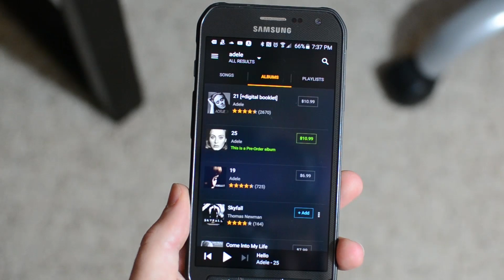Adele - Hello (Album: 25) is FREE to download from Amazon Prime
🡺 My Camera
🡺 My Lens
🡺 My Microphone

Just a little heads up, if you enjoy Adele's music and have Amazon Prime, you can snag her first single "Hello" for free!!!

Not bootleg downloads required, just check out the link to amazon:

► Camera I use
► Lens I use
► Tripod I use
► Video Head I use
► Best Bag for Mavic Pro & DSLR